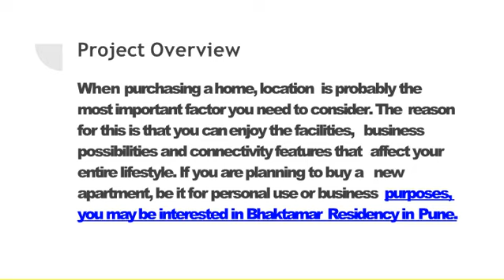Bhaktamar Residency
Bhaktamar Residency is the residential project at Wadgaon Sheri in Pune offering some beautifully designed apartments. Announcing 2 BHK residential abodes. The price starts from Rs. 70.54 lakhs.